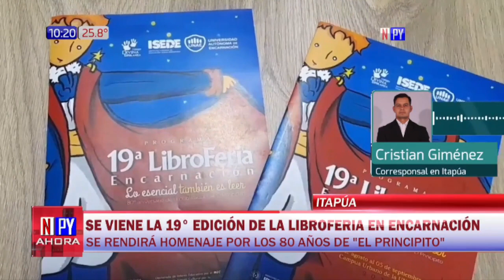Libroferia en Encarnación